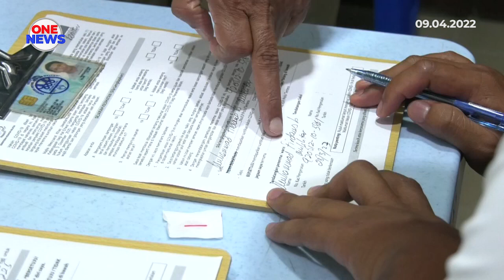Fasa peralihan ke endemik, rakyat perlu sentiasa waspada ancaman COVID- 19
Rakyat perlu memahami sepenuhnya bahawa fasa peralihan ke endemik bukan kejayaan mutlak memerangi COVID-19.

Itu tegas doktor kesihatan awam, Dr Sathia Prakash Nadarajan yang berharap masyarakat kekal berwaspada selain ambil iktibar kegagalan negara lain walaupun mencatat kadar vaksinasi tinggi.

Jelas beliau, Kelonggaran diberikan bukan bermaksud negara berjaya memerangi COVID-19, sebaliknya pematuhan SOP perlu menjadi keutamaan.

Pemakaian pelitup muka, penjarakan fizikal, mengelak berada di tempat sesak, menghindari bersentuhan, menjaga kebersihan diri adalah tindakan dan amalan kendiri harus dikekalkan bagi mengurangkan risiko jangkitan COVID-19.